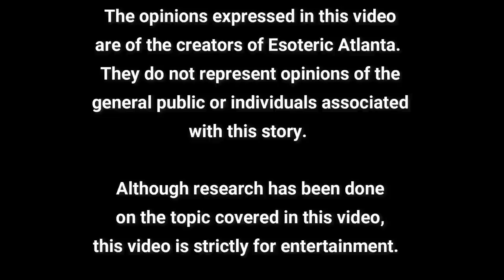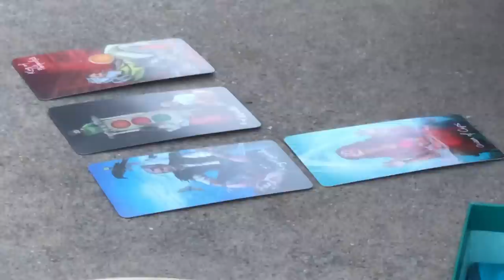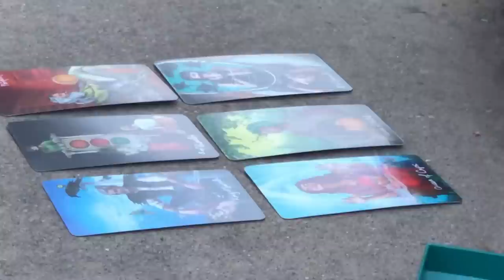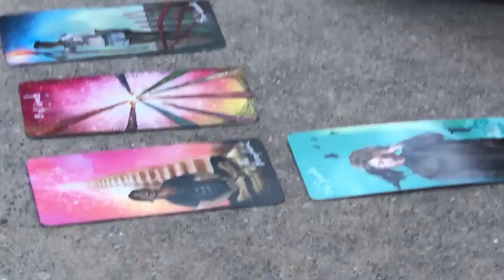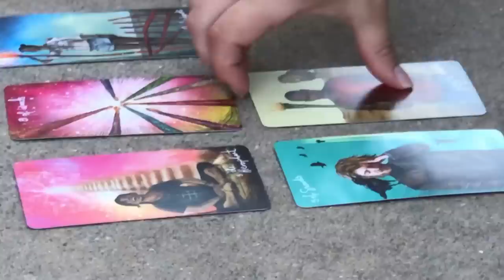A Tarot Deep Dive into the Clocktower of Rome, GA